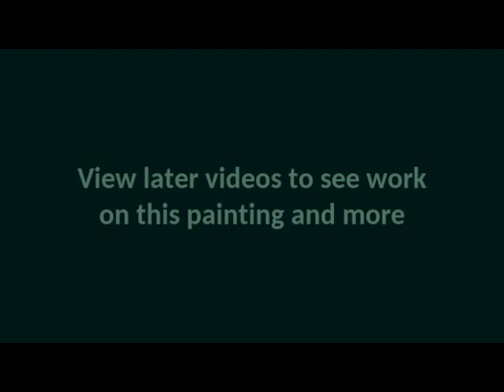2015 july 22 ... David King painting (daily art session 2)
Here is video of painting session 1 from July 22, 2015. More videos working on various paintings to come. This is a video of just one session (and currently my camera has a 30 minute time limitation). I may work on more than one painting during a session so each video may show some work done on more than one painting. I wish to also assemble other videos of the various sections working on specific paintings to show their progress alone. See more about my artworks and music